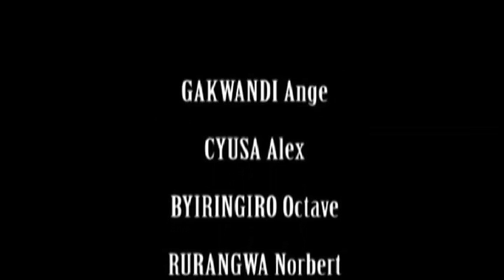AFRICA ARISE AND SHINE 2017 Apostle Zeb Mengistu